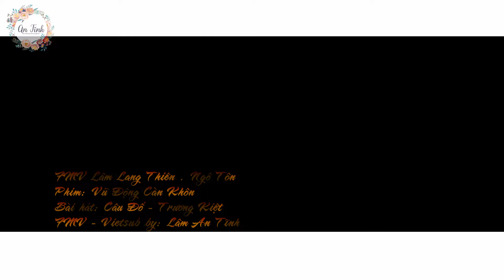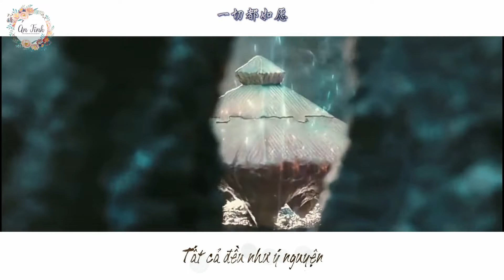[Vietsub - FMV] Câu đố | 谜 Lâm Lang Thiên . Ngô Tôn | 林瑯天.吴尊 - Vũ Động Càn Khôn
"Trên tầng mây cao nhất
Nơi giấc mộng của ngày trước
Ta đã nhìn thấy người..."

Nhạc chủ đề phim Vũ Động Càn Khôn | 武动乾坤
Lời: Trương Doanh | 张赢
Nhạc: Trần Tuyết Nhiên | 陈雪燃
Hòa âm: Quách Dịch Văn | 郭译文
Trình bày: Trương Kiệt | 张杰
*Chữ "谜 " Hán Việt là "Mê", nghĩa là câu đố/câu hỏi... vì tôi dịch hai lần. Lần đầu lấy từ Hán Việt nên "一个谜" dịch thành "Một cơn mê", sau lúc dịch câu dài lại nghĩ dùng "Câu đố" sẽ hay hơn... Cuối cùng lúc copy sang aegisub quên sửa lại cho đồng nhất, xuất Video rồi mới nhìn thấy nên không sửa lại nữa.
FMV nhân vật Lâm Lang Thiên do Ngô Tôn thủ diễn.
FMV & Vietsub by Lâm An Tĩnh.
Trans Effect Hán tự: Kirena Jang